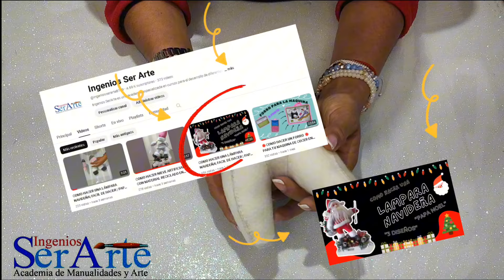COMO HACER UNA LÁMPARA NAVIDEÑA| FACIL DE HACER | PAPA NOEL ,GNOMO, NIEVE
Ingenios SerArte es una academia especializada en cursos para el desarrollo de diferentes manualidades inspiradas en el hogar y su entorno, además de varias finalidades como decoración empresarial, festividades del trascurso del año, entre otras.

Para ver la realización del PATIN GNOMO en nuestra página de facebook

Bogota ,Colombia